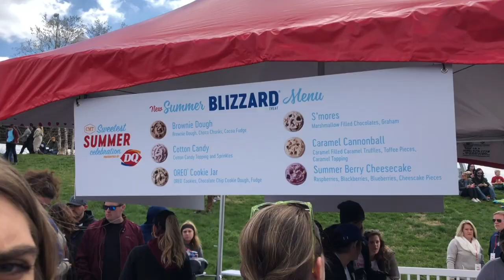Belmont Wknd and Formal Vlog!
Here's a vlog from this weekend with the Belmont blvd block party and Skylar's AST formal!  It was such a fun time!!